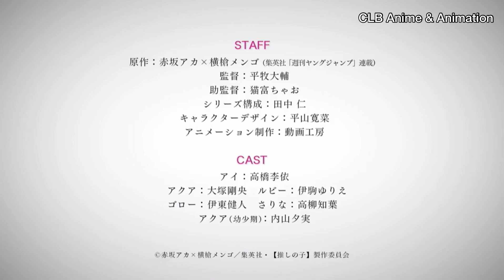Trailer Anime “Oshi no Ko” [Việt Sub]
Anime dự kiến phát sóng vào tháng 4 năm 2023!